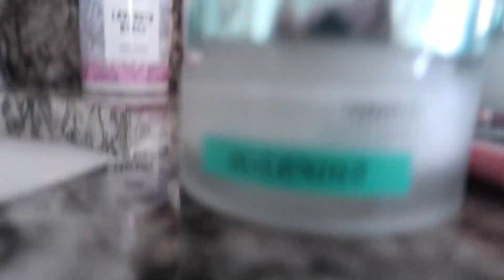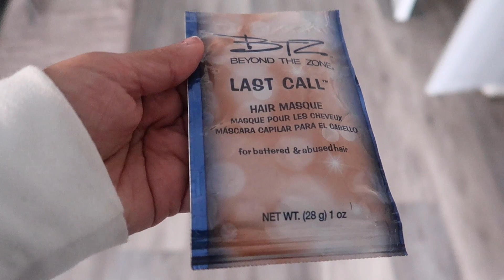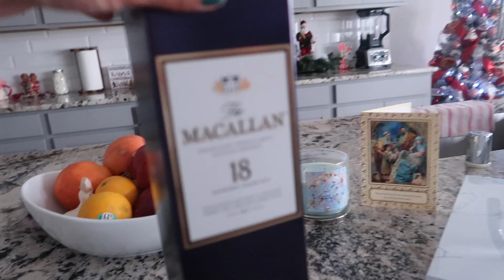QUE LE REGALE A MI ESPOS? NAVIDAD CON MI HERMOSA FAMILIA.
HOLA MIS HERMOSAS AMIGAS ESPERO HAYAN TENIDO UNA NAVIDAD HERMOSISISIISMA YO GRACIAS A DIOS LA TUVE RODEADA DE ALGUNA PARTE DE MI FAMILIA :")) SIEMPRE EXTRANANDO LA OTRA PARTE :((( PERO DISFRUTO CADA DIA LO BENDECIA QUE ESTOY POR TENERLA :) AQUI LES DEJO ESTE VIDEO Y ESPERO LES GUSTE :) BENDECIDA NOCHE :)

APLICACION DE REMILTY ...
remilty (LA MEJOR MANERA DE ENVIAR DINERO )

EBATES COMPRA POR AQUI PARA QUE TE REGRESEN DINERO..

LA HISTORIA QUE LES CUENTO..

VLOGS DE MI HERMOSA GUERRERA

TEL DE MI AMIGA DE LOS CHEESCAKES..
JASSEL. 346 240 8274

INSTAGRAM DE MI AMIGA ( LES JURO LES VA A ENCANTAR)

HSKTNLL

Fashion